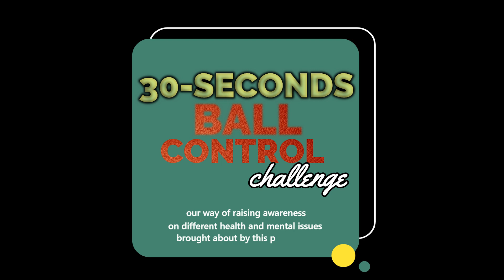30-Second Ball Control Challenge - Sepak Takraw - CAV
The Club Acrovolley (Tagum City, Davao Region) took on the challenge of doing a 30-second ball control challenge.

We would like to encourage all Sepaktakraw organizations all over the world, to take on the 30-second ball control challenge. This is our way of raising awareness on different health and mental issues brought about by this pandemic. Make your own 30-second Ball Control Challenge!

Please don't cut the chain. Let's make it our strong statement of support to those who are currently experiencing depression, health, and mental issues.